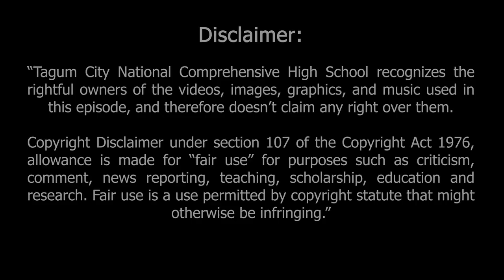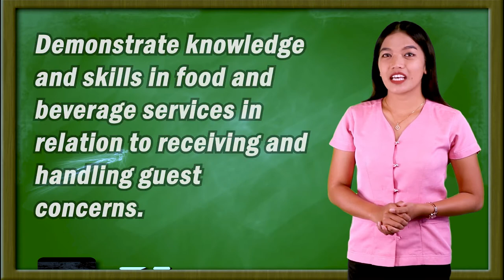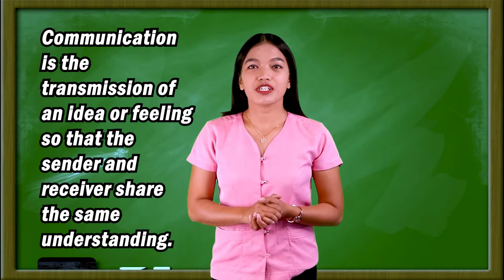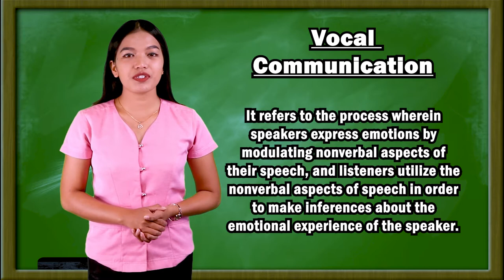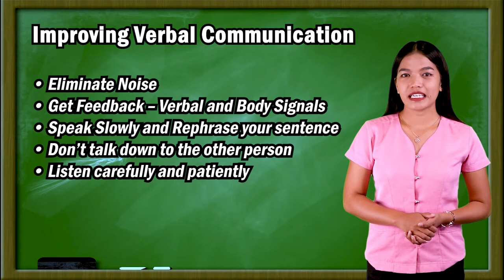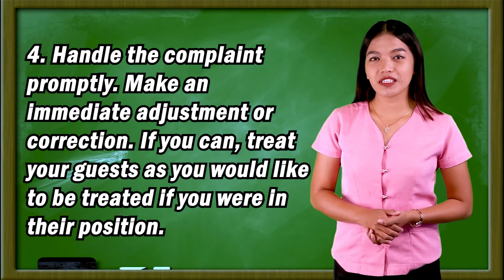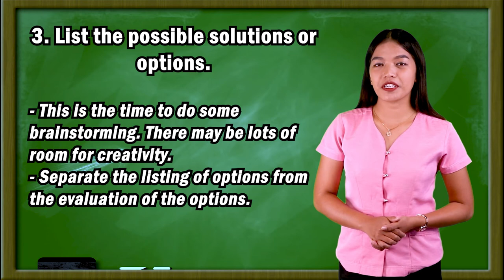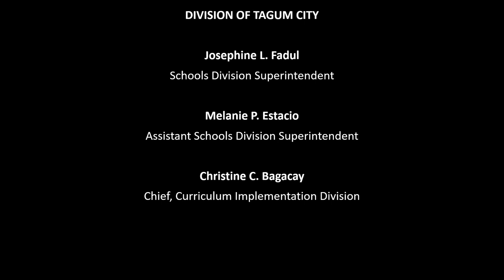LANTAW COMPRE EPISODE 35 SHS FBS RECEIVE AND HANDLE GUEST CONCERN